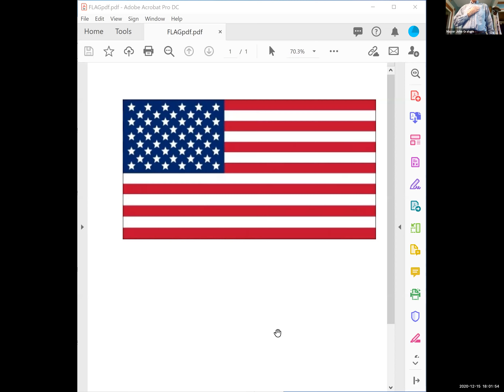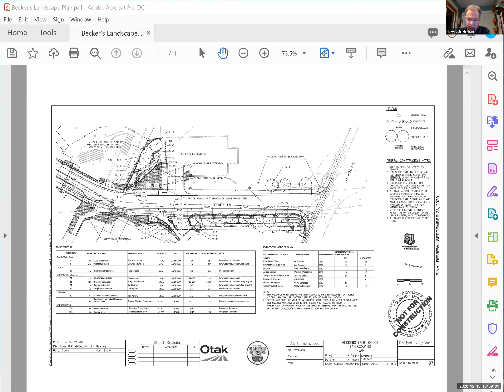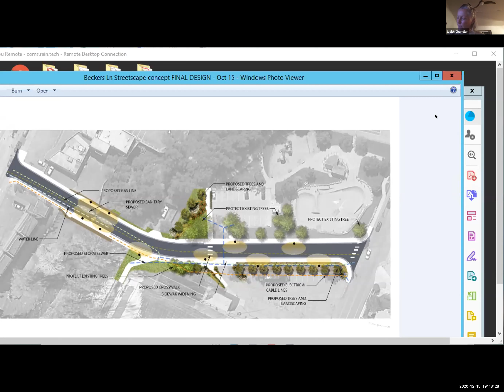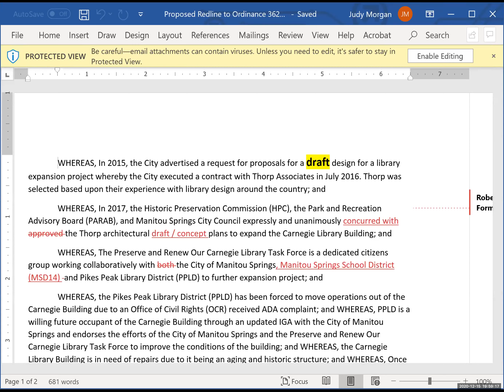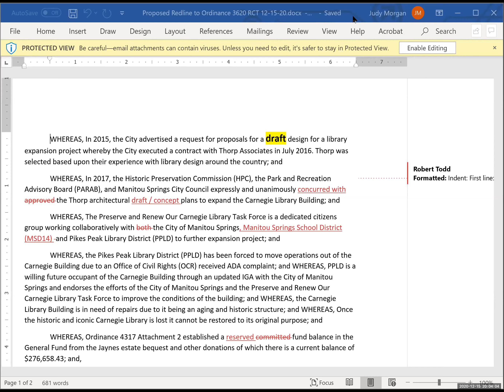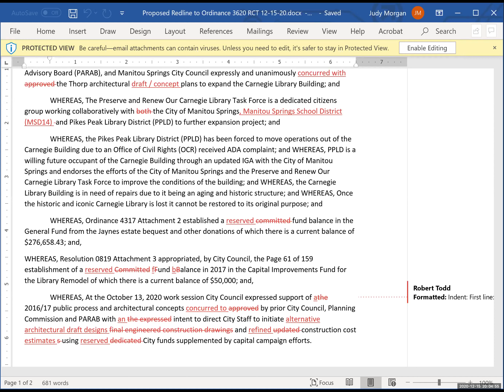City Council Regular Meeting, December 15, 2020